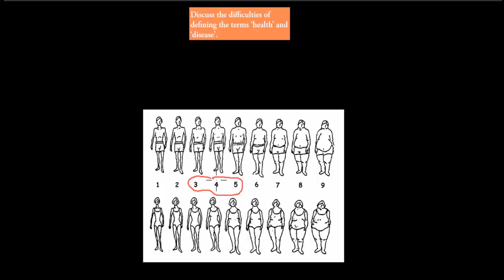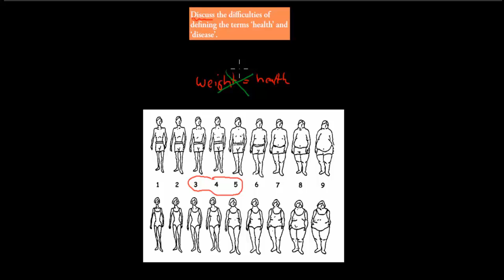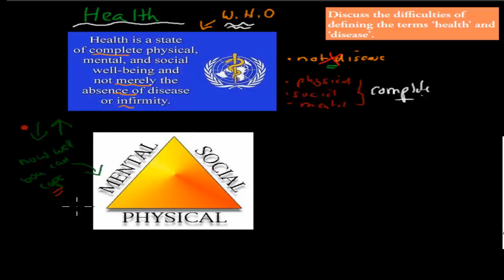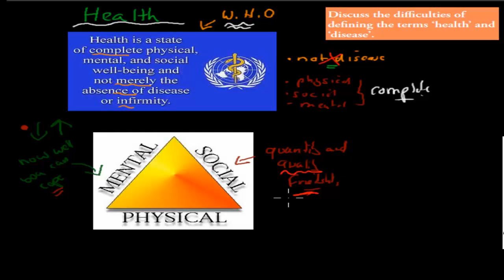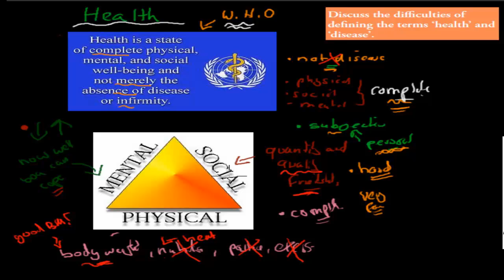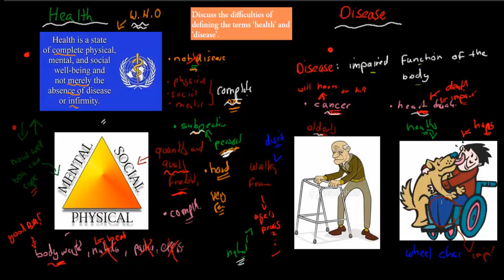SB.1.1.Defining health and disease (HSC biology)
Covers the HSC biology syllabus dot point: "discuss the difficulties of defining the terms 'health' and 'disease' "